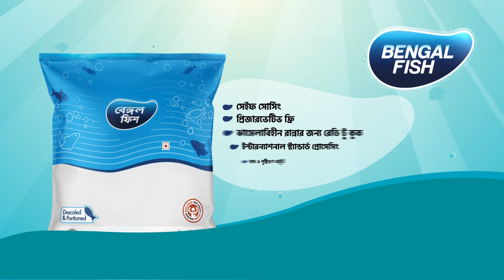Bengal Meat TVC_Bengal Fish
Title: Bengal Meat_Beef Bone In
Director: Abul Khayer Chand
DOP: Rafiqul Islam

Client: Bengal Meat

Agency: Analyzen
Group Planning Head: Nazroon Rahman Rino
Group Account Head: Arabi Rahman
Senior Group Creative Head: Mazharul Islam Khan
Assistant Account Manager: Tajreen Afroze Karim
Associate Copy Supervisor: Suhi Ahmed Susan
Copywriter: Nowshin Saiyara
Associate Art Director: Sayeda Sultana Sarker
Visualizer: MD. Abul Kalam

Production House: Tinsel Town Films
Producer: Asru Khan
AD's: Abrar Asif, Tushar
Line Producer: Hanif Hossain
Art Director: Nasib Khan
Art Assistant: Sanny
Costume Design : Farzana Jahid
Makeup: Hossain
Focus: Manik
Gaffer: Almas
Transport: MD Masum Major

Post Production Team:
Offline Edit: Rashaduzzaman Shohag
Assistant Editor: Leon Rozario Sujon Ahmed
Color Grading: Rashaduzzaman Shohag
Sound Design: Anik Ahammed
CGI: Augment Studio

Cast: Rehan Rahman, Priyontee Urbee